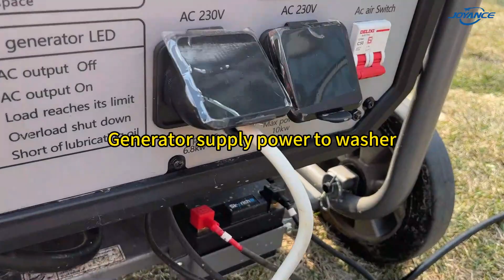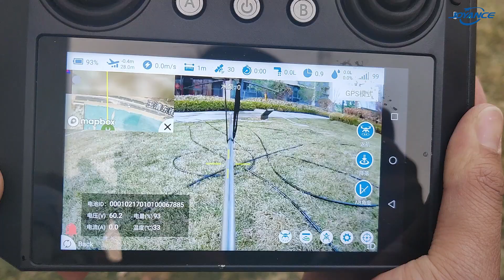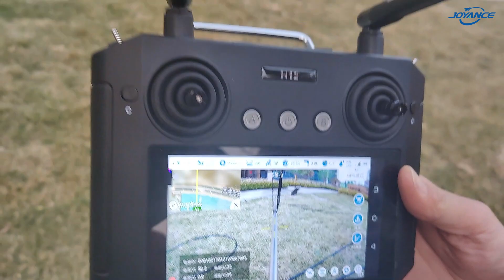100m high pressure windows cleaning drone building washing drone solar panel/tower cleaning drone